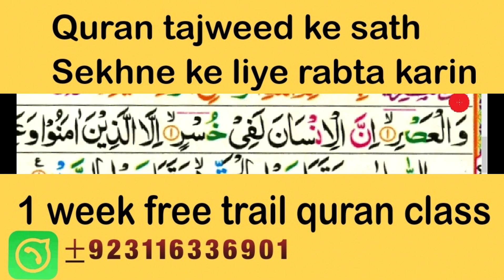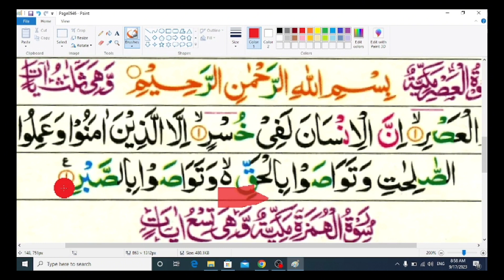Surah asr With tajweed | Quran Padhne ka tarika | learn quran with tajweed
Learn to Read the Quran | quran Padhne KaTarika | Quran Padhna kaise Sikhe | Quran kaise Padhe |tilawt Quran